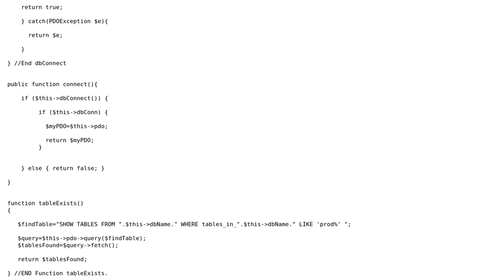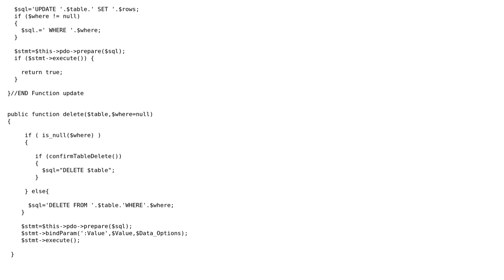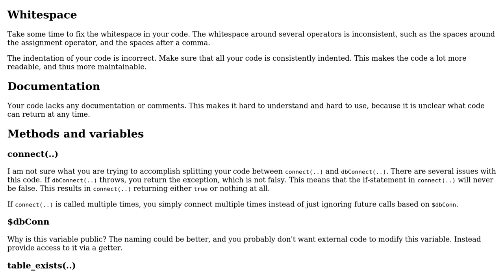Connecting to a database and running CRUD operations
With thanks & praise to God, and with thanks to the many people who have made this project possible! | Content (except music & images) licensed under CC BY-SA | Music | Images & others | With thanks to user Sumurai8 user steveBK user Jamal and the Stack Exchange Network Trademarks are property of their respective owners. You are responsible for your own actions.